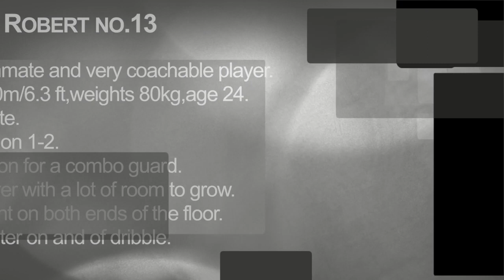Robert Medgyesy Highlights 2019 2020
Good teammate and very coachable player.
Height 1.90m/6.3 ft,weights 80kg,age 24.
Great athlete.
Plays position 1-2.
Perfect vision for a combo guard.
Skilled player with a lot of room to grow.
Very efficient on both ends of the floor.
Good shooter on and of dribble.